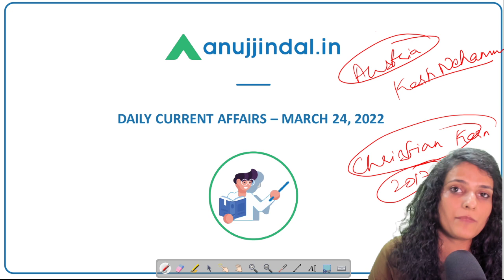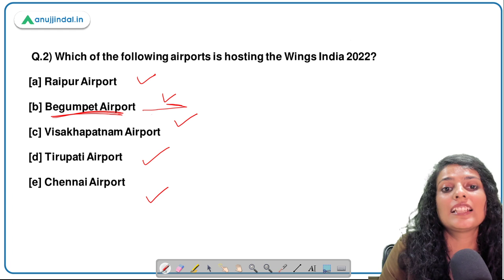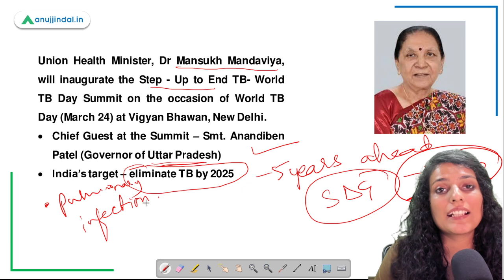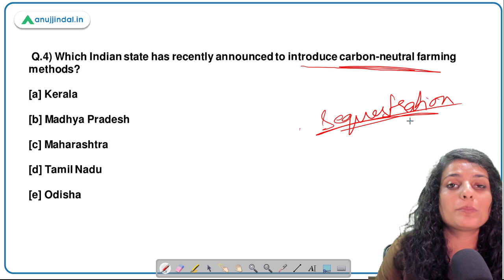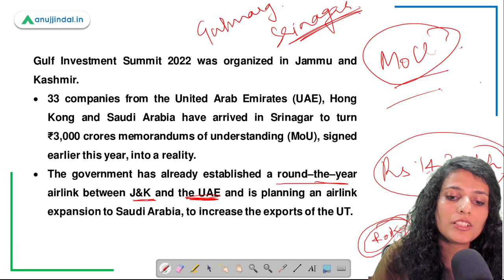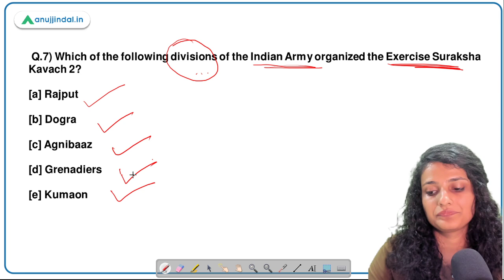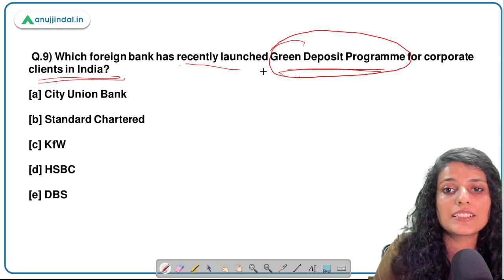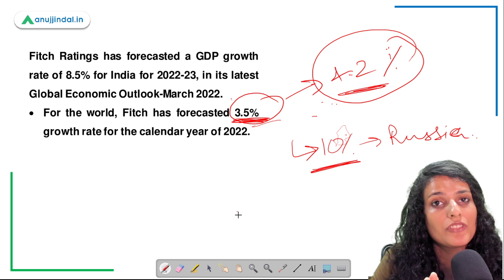RBI, SEBI & NABARD | Daily Current Affairs | 24th March - Arushi Mishra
Hello and welcome back to our Daily Current Affairs videos presented to you by anujjindal.in.

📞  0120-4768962